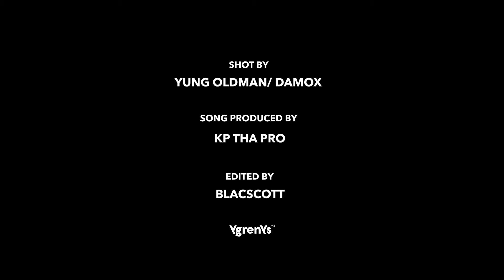POT3NT - P!NNACL3 (Official Music Video)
Music video by Pot3nt performing P!NNACL3

Filmed by Yung Oldman & DaMox
Edited by Blacscott & Pot3nt
Directed by Pot3nt
Song Produced by KP Tha Pro